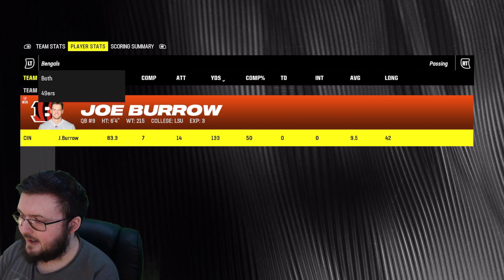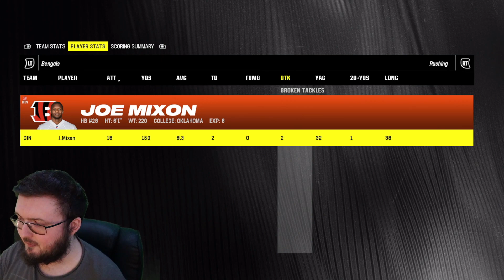WE TRADED AWAY JONAH WILLIAMS....... WE HAD TO FOR THIS REASON!!| MADDEN 24 BENGALS FRANCHISE EP. 7